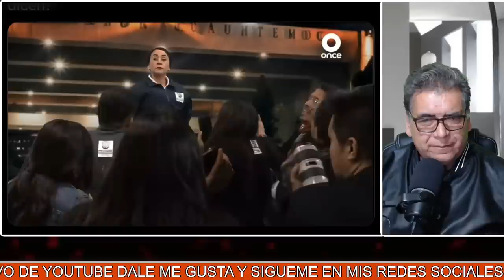La increíble Nora Reina Chula lo hizo de nuevo. Detalló a la perfección a la "BUCHONA" Sandra Cuevas